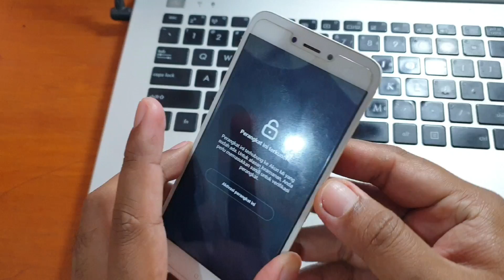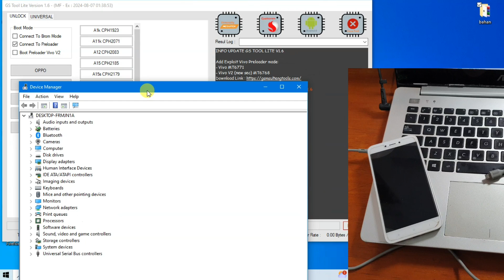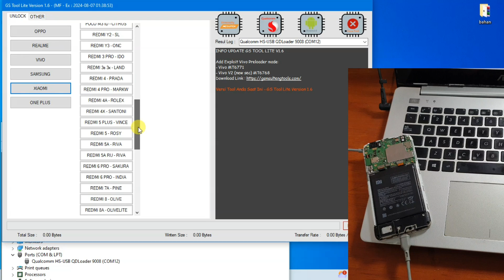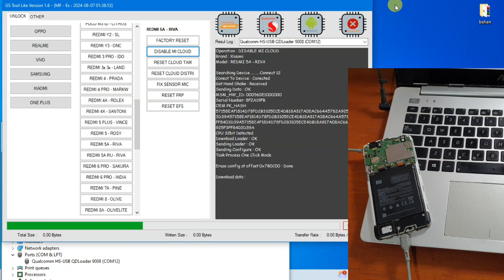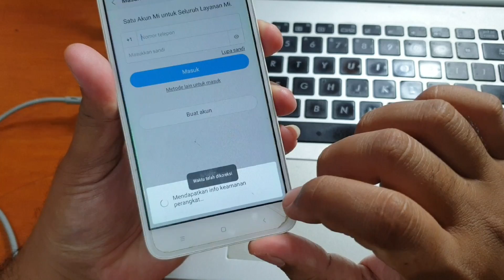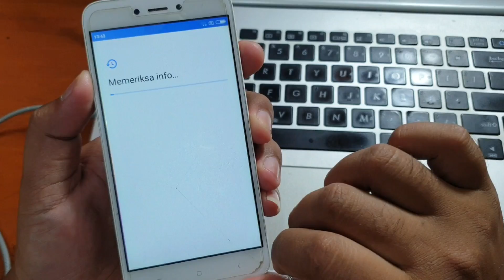Cara Bypass Micloud Redmi 5a versi distributor dengan GStool Pro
Cara Bypass Micloud Redmi 5a versi distributor dengan GStool Pro. Untul link download dan aktivasi tool gunakan tautan dibawah ini.